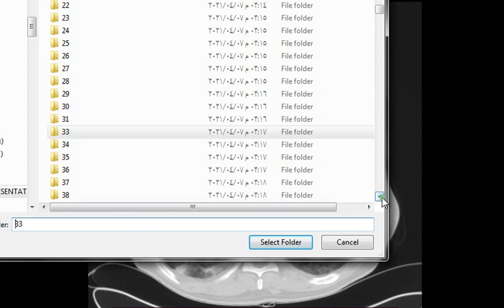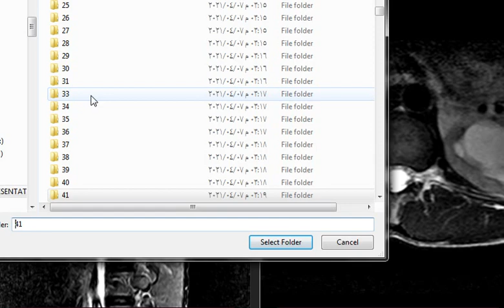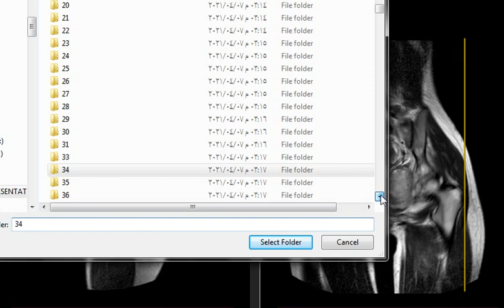Case Discussion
Radiology cases discussion with residents, CT, MRI, residents, Dr. Ahmed D. Abdulwahab